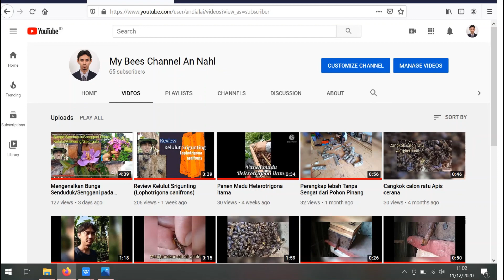Raspberry Sumber Nektar Bagi Lebah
Tanaman rasberry merupakan salah satu tanaman sumber pakan lebah yang menghasilkan ndktarcdsn juga buahnya segar untuk dikonsumsi